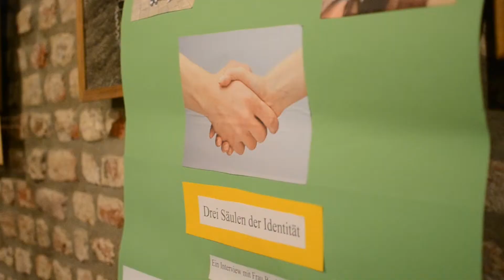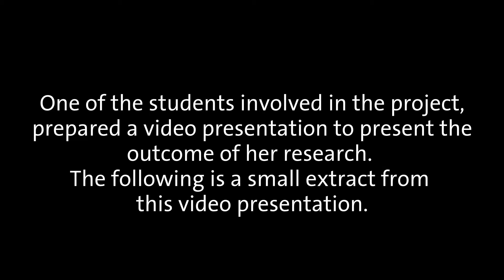New Fellow Countrymen – a project on the identity of the Selfkant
FASoS and the History Department of the RWTH trained second year students in doing research on the Selfkant – a German area which was Dutch between 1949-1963. What effects did the Dutch period had on the feeling of identity of the Selfkant.